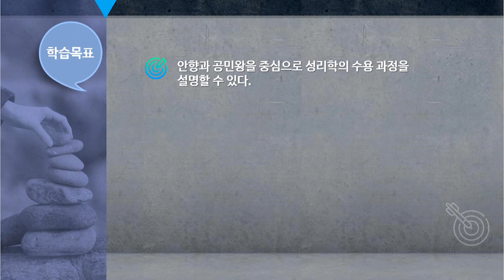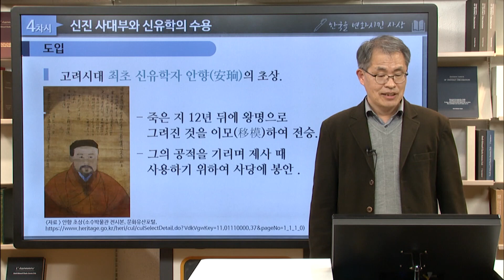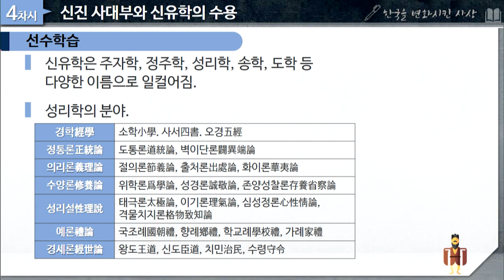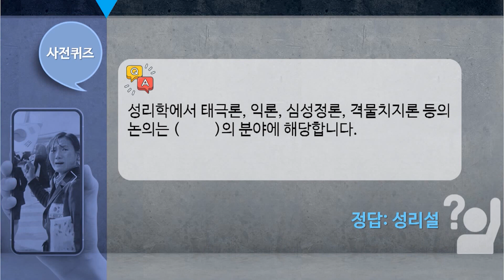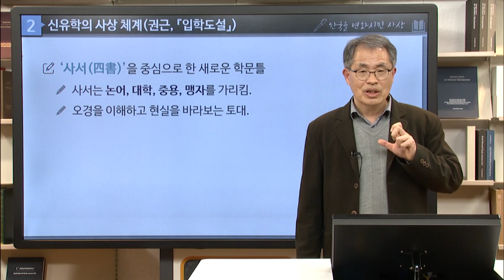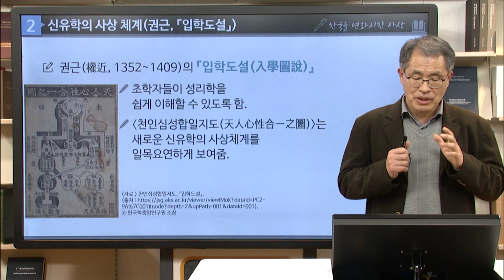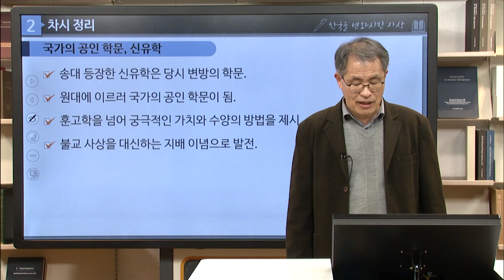한국을 변화시킨 사상 04 04